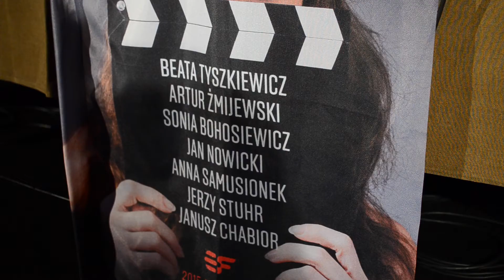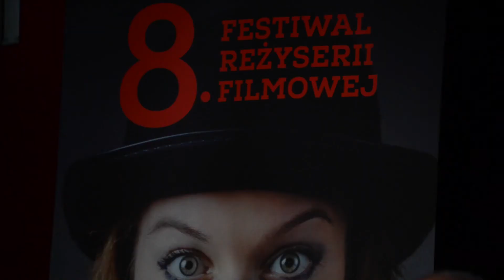Gwiazdy kina odwiedzą Jelenią Górę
Dobre kino oraz jego twórcy, już niedługo w Jeleniej Górze. W ramach XVIII Festiwalu Reżyserii Filmowej czeka wiele atrakcji, nie tylko dla miłośników polskiej kinematografii.